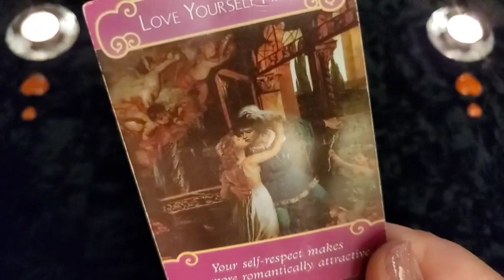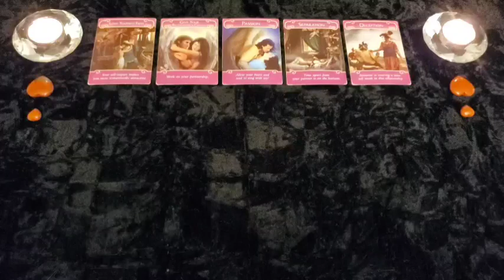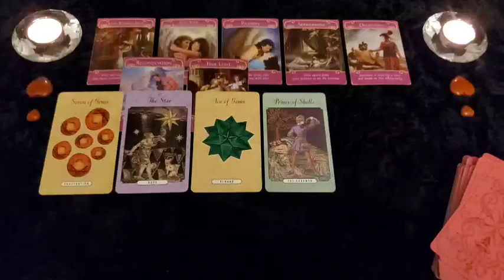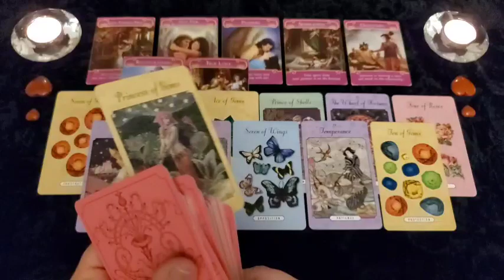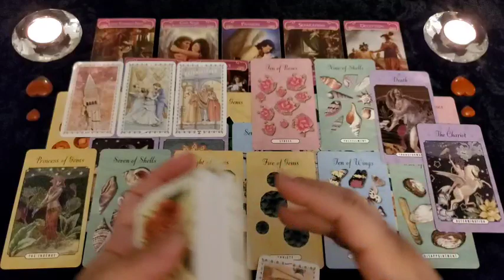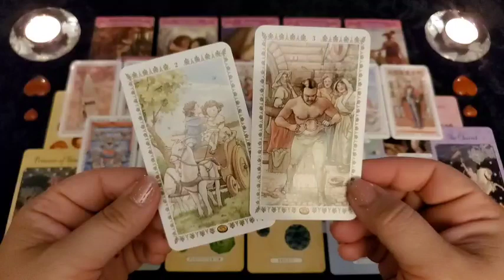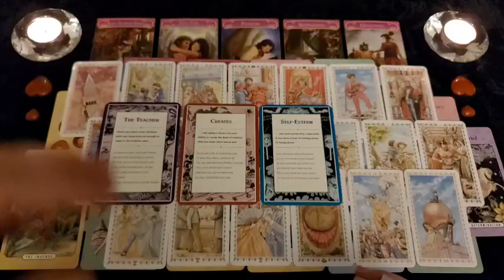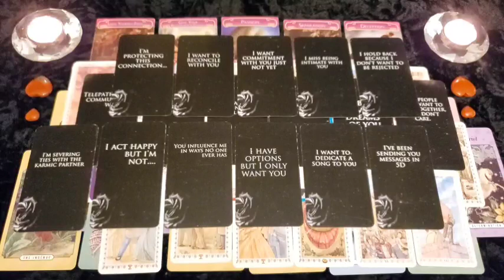Twin Flames | "I miss being intimate with you" 🔥 PASSION IS OFF THE CHARTS 📈👀 | September Forecast 🔥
This is your September 2022 Energy Forecast reading for the twin flame soul connections out there and will not be for everyone watching. Please take what resonates with you and leave the rest behind as time, energy & gender are fluid. If this reading was your story, please let me know down in the comments!

*Please send email along with payment so I can reach you*

Decks used in this reading :

Romance Angels Oracle *Amazon*
The Enchanted Love Tarot *Amazon*
Romantic Tarot *Amazon*
Little Reminders Love & Relationships Oracle *Amazon*
Eternal Messages @theprettypsyche✨️